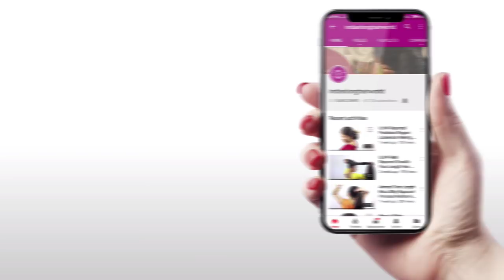ILHW Rapunzels Mira Hair Brushing & Flaunting With Her Knee Length Thick et Black Hair.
ILHW Rapunzels Mira Hair Brushing & Flaunting With Her Beautiful Knee Length Thick & Healthy Jet Black Hair.